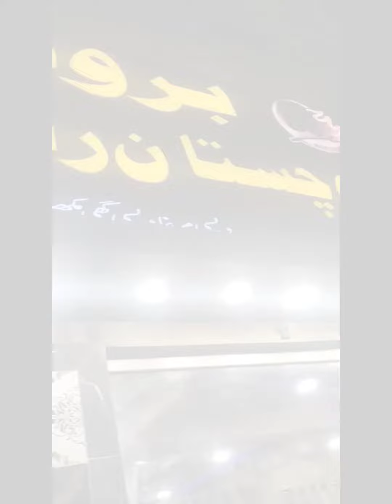Brohi Balochistan Restaurant Hyderabad|brohi restaurant review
Hyderabad Brohi Balochistan Restaurant 😍👌🏻👌🏻|brohi restaurant review|. street food Hyderabad|

Hello friends welcome to my YouTube channel🥰✨ In this channel i'm uploading video about. Hyderabad Brohi Balochistan Restaurant 😍 vlog. 🔥 So Please Subscribe to my channel. ☺️ Like and share my videos with your friends... Thank you. 😇